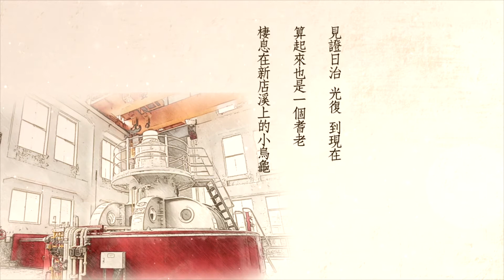桂山發電廠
日治時期臺灣電力株式會社建於建於1939年(昭和14年)，1941年(昭和16年) 竣工。為新店溪流域第三座的水力發電廠。
2011年(民國100年)12月6日指定為新北市歷史建築。
建築外表壁飾近年幾經更換，然室內構造與門窗仍保留完整日治時期風貌，包括日式磨石子扶手、木製窗臺與鐵製扣件。發電機亦為日治昭和年代機器，現仍運作完善。
龜山發電所於1905年(明治38年)竣工後未久，就慘遭颱風豪雨之侵襲，1912年(明治45年)8月，颱風侵襲北臺灣，龜山及小粗坑發電所廠房進水，其中，龜山發電所被土石淹沒，發電機及輸電線均受損嚴重，為此，臺北城停電近一個月之久。1919年(大正8年)8月颱風來襲，龜山發電所再度受到重創，損失不貲，1924年(大正13年)復遭受豪雨成災。臺總督府為改善龜山發電所廠房位於新店溪河床上，常遭洪水淹沒的問題，並因應電力需求增加，1939年(昭和14年)規劃於新北市翡翠水庫下游2公里，北勢溪左岸興建新龜山發電所， 1941年竣工發電，裝置容量13,000瓩，正式取代第一代龜山電廠接下發電任務。
新店溪流域原有小粗坑、烏來、新龜山三個各自分立的發電廠（台電人暱稱「小烏龜」），於1975年(民國64年)5月三廠合併營運，並將「新龜山發電所」改名為「桂山發電廠」，而小粗坑發電廠、烏來發電廠則改為無人電廠，由桂山電廠以自動化控制系統來遙控管理發電。